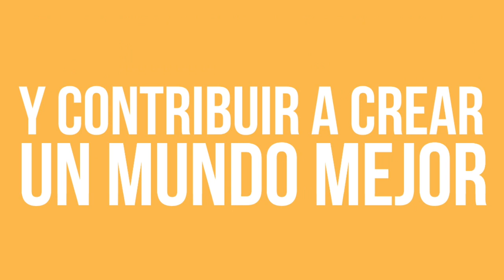Elefante - Mi Mundo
Mi Mundo es una encuesta puesta en marcha por Naciones Unidas y dirigida a todos los ciudadanos y ciudadanas del mundo. El objetivo es captar la opinión, las prioridades y los puntos de vista de la ciudadanía e informar a los líderes mundiales, en el marco de definición de la nueva agenda global de la lucha contra la pobreza en el mundo.